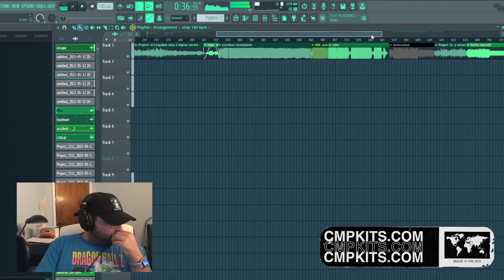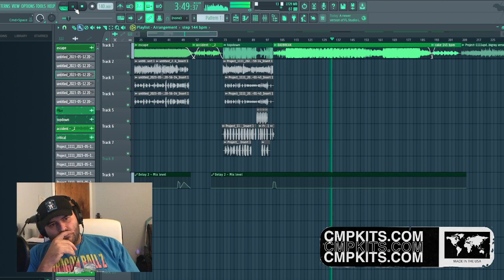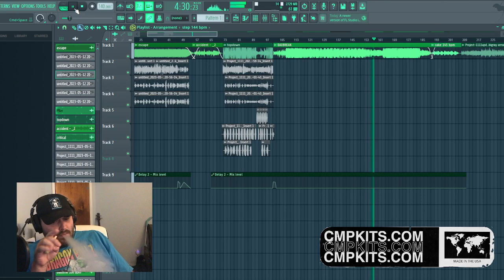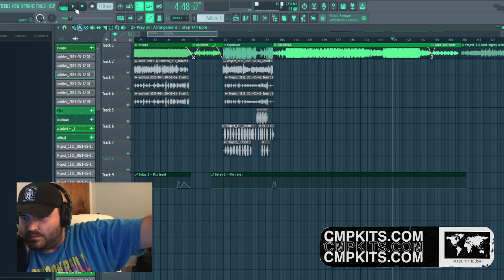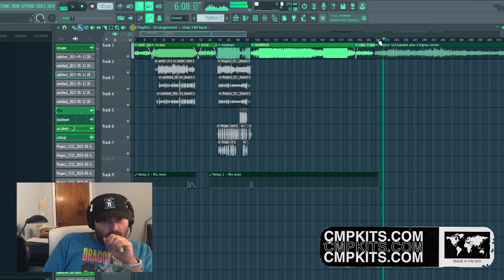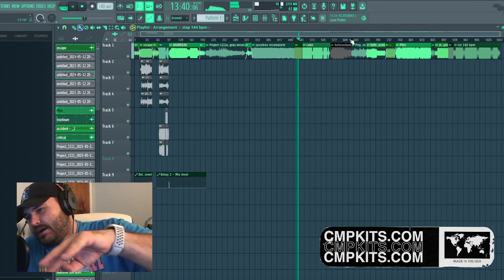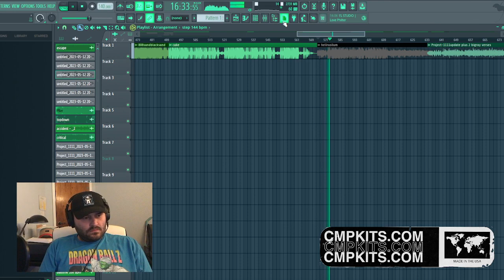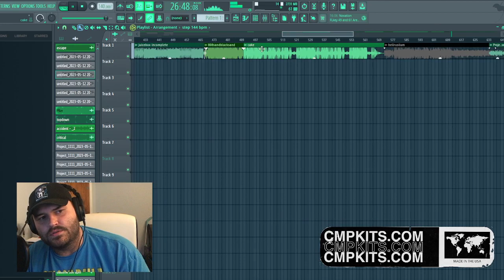Previewing a New Unfinished Project; Recording and Mixing in FL Studio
@bluff_gawd on IG, Tik Tok and Twitter